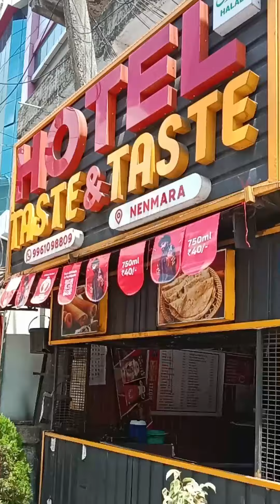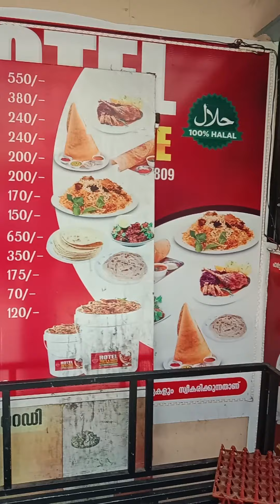നെന്മാറയിൽ വന്നാൽ..നമ്മണ്ടെ ടെസ്റ്റ് & ടെസ്റ്റിൽ അടിപൊളി ബിരിയാണി ഉണ്ട്. 9961098809 👌😄🙏